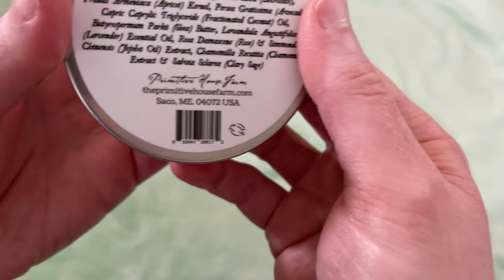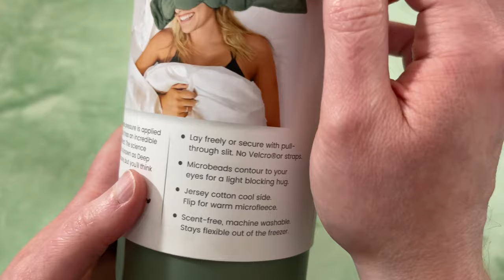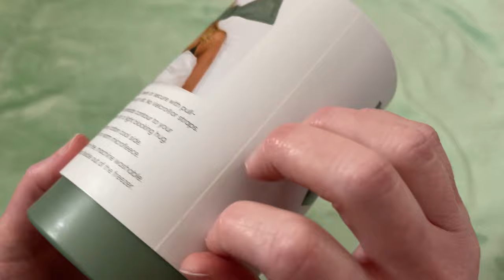ASMR Triggers for SLEEP (whispered, tapping, fabric scratching)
I hope you enjoy this ASMR for sleep. ❤️😴 Close your eyes and relax with these lid sounds, fabric scratching, glass tapping, and more.